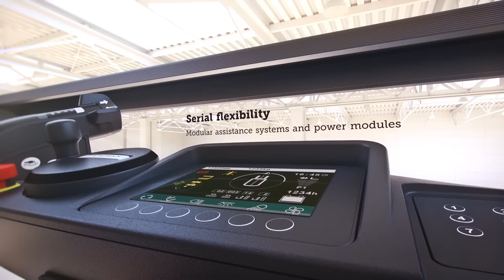Leading Through Intelligence: Our New High-Rack Stacker EKX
Our high-rack stacker EKX has been the industry benchmark for years. Now, with the new vibration damping system we go one step further and offer you more safety and performance – even on uneven surfaces. The maintenance-free AC drive will open up new dimensions of performance for you, reducing energy loss by another 10 per cent. With top performance and minimal energy consumption, the EKX can work two shifts without battery change, even during demanding operations, whilst handling more pallets per hour due to longer operating times.